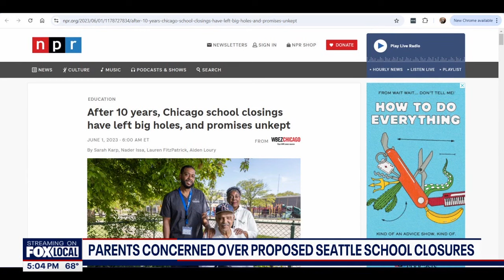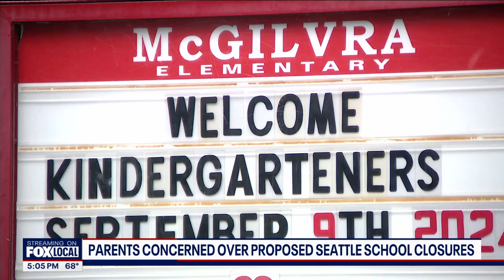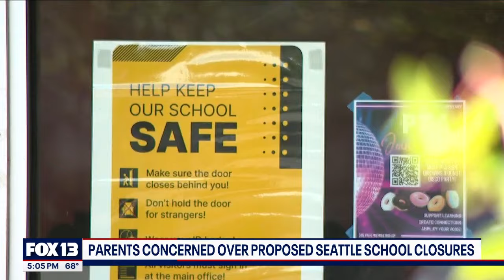Parents concerned over proposed Seattle school closures | FOX 13 Seattle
Parents are feeling angry and worried after Seattle Public Schools finally announced its proposed list of closures to help cut their $100 million-plus deficit.